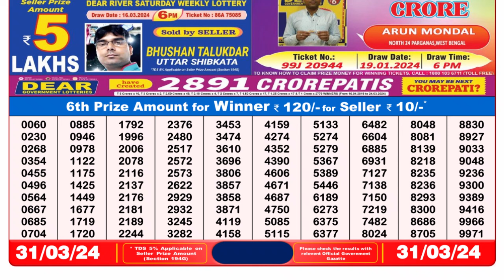🔴Dear Lottery Sambad Live 8pm today 31.03.24 Nagaland State Lottery Result